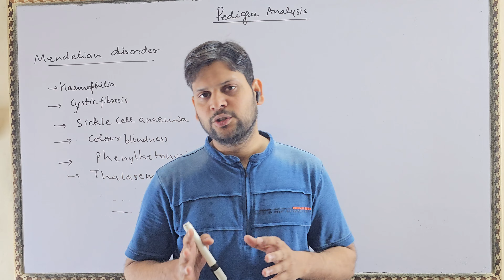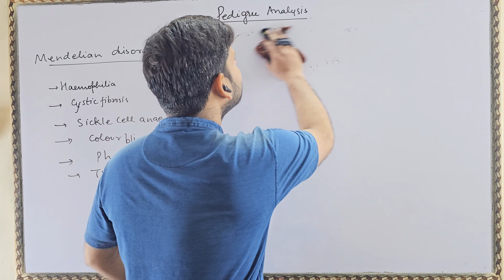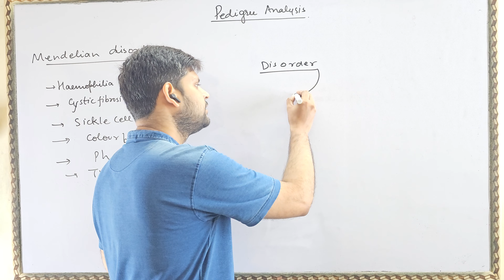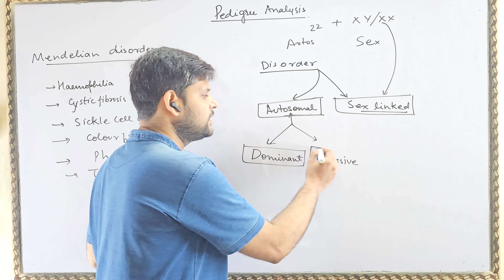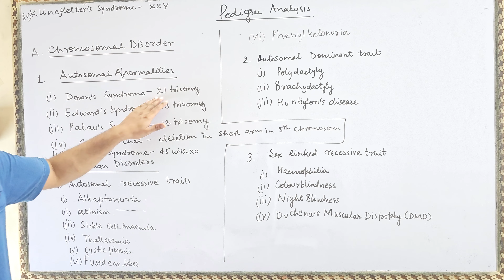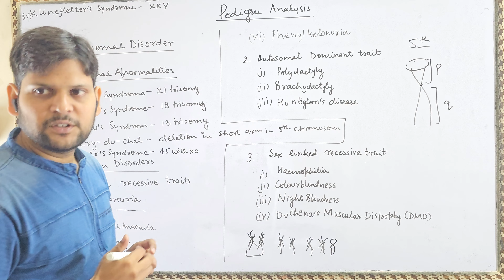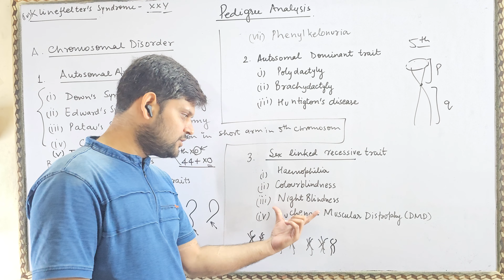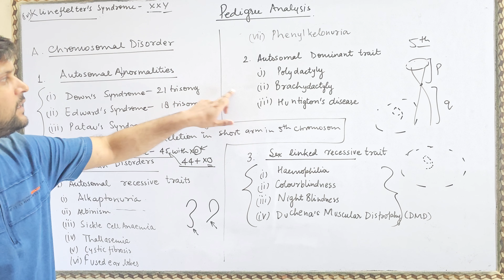Pedigree Analysis Part 1 2024 Lecture